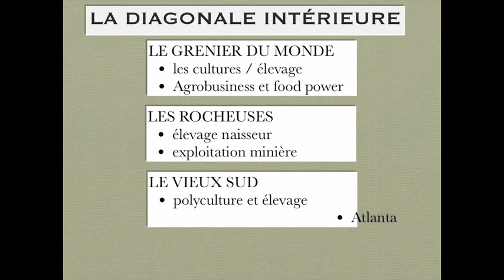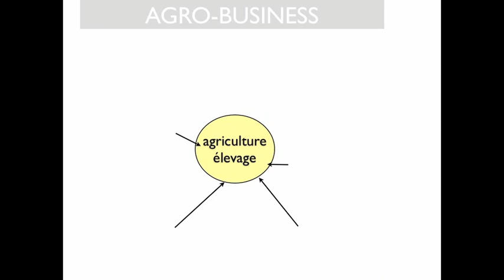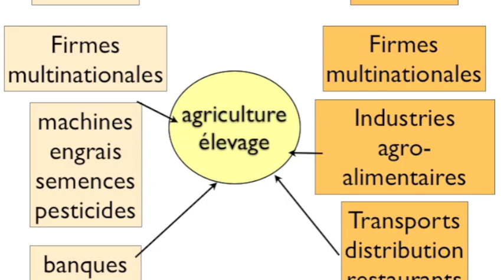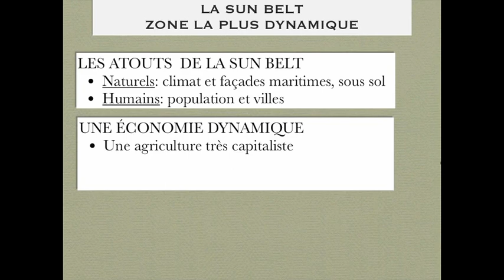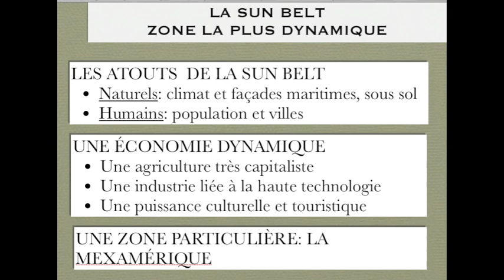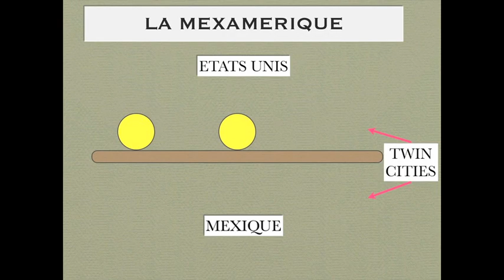ORGANISATION REGIONALE DES ETATS UNIS (2)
COURS DE GEOGRAPHIE POUR LE BAC